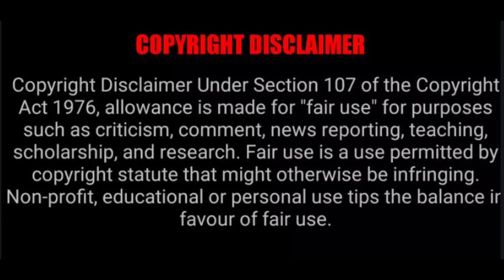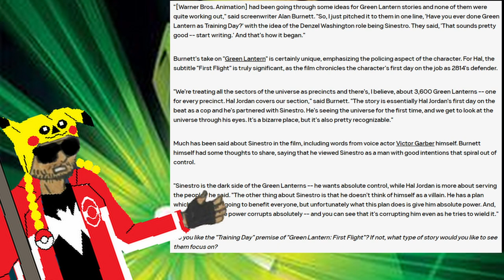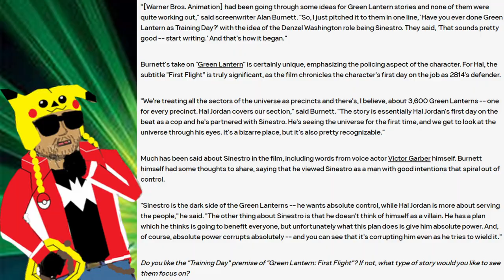Green Lantern: First Flight - It lacks the morals of Emerald Dawn 1&2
The last time I properly talked about Green Lantern was 3 years ago in my Injustice Year 2 video, so here I got the chance to talk about that IP again with Hal Jordan's post-Crisis origin story and the closest thing to an adaptation it got when the DCAOMU was trying to kickstart itself off the ground.